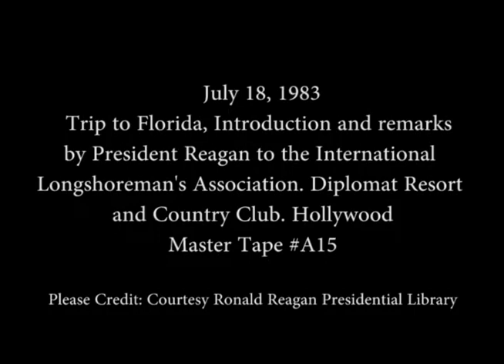President Reagan's Remarks at the Longshoremen's Association Convention on July 18, 1983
Full Title: Trip to Florida, Introduction and Remarks by President Reagan to the International Longshoreman's Association. Presentation of briefcase to President Reagan then he departs at Diplomat Resort and Country Club in Hollywood on July 18, 1983

Access Restriction(s):Unrestricted
Use Restriction(s):Unrestricted